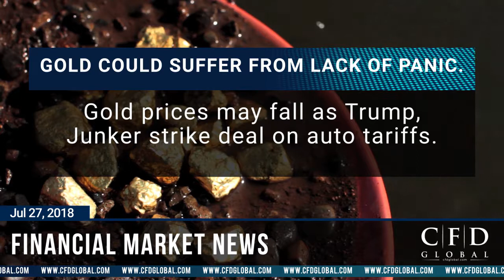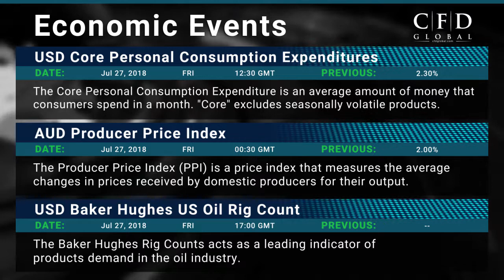CFD Global Financial Market News for July 27th, 2018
Today’s highlights:
• EUR/USD await the Trump-Juncker meeting fallout
• Crude Oil has gained 2.4%
• Gold has gained 0.3%
• Bitcoin has fallen 1.2%